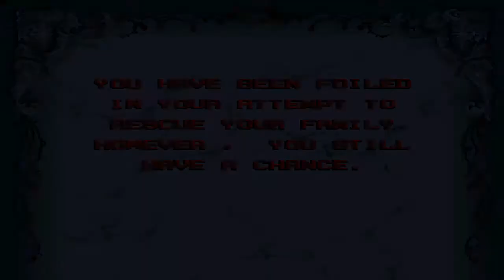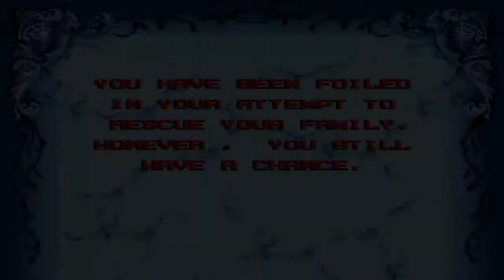Lets Race The Addams Family (Blind, German) - 06 - Zeitverbrauch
Schön, wenn man Zeit verschwendet und mein gegner diese gut nutzen kann...

Lets Race The Addams Family (Blind, German) - 06 -  Zeitverbrauch 720p 1080p Playthrough Walkthrough Teil 06 Episode 06 Part 06 Folge 06 Deutsch